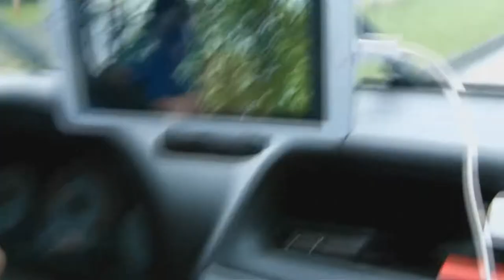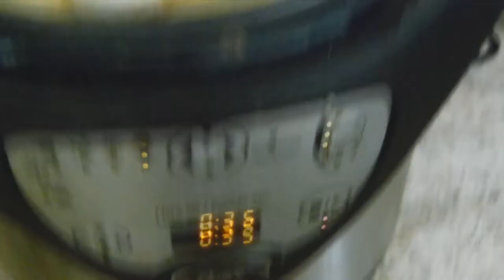VLOG - (ed.extra da semana) - Churrasco em Familia